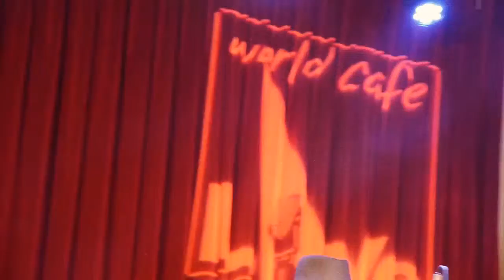The Muzaholics are Coming!